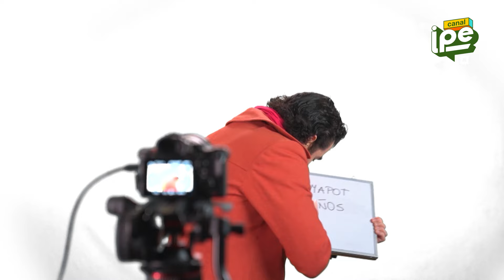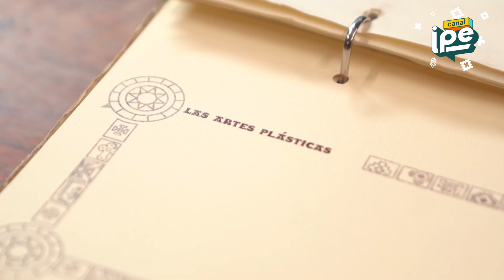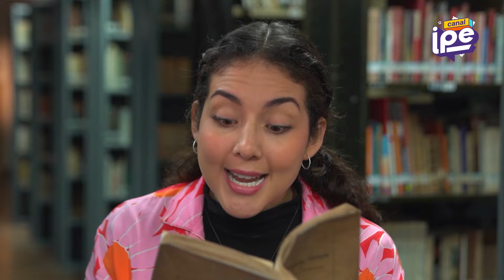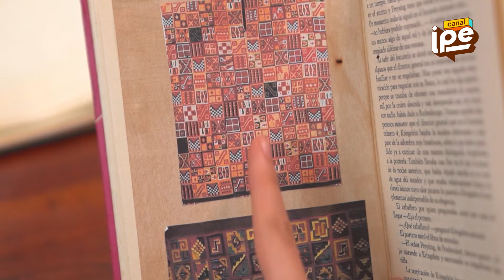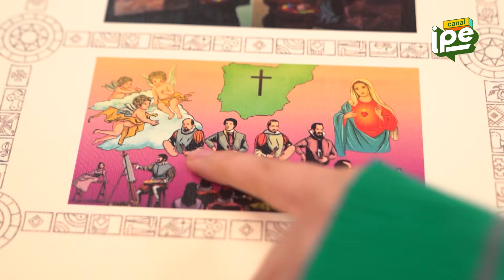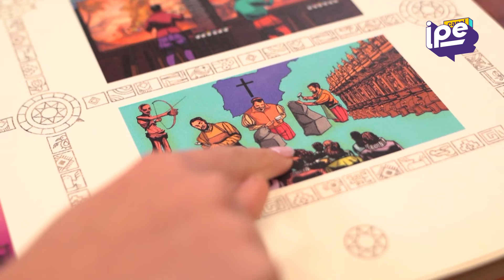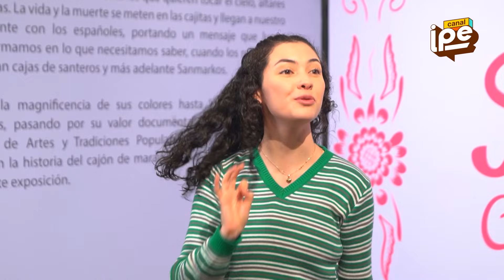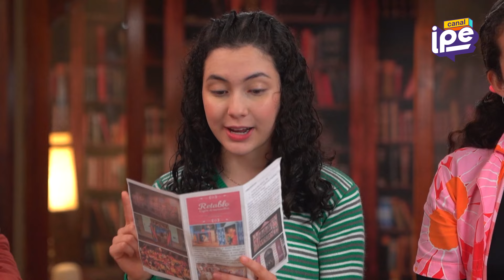9. Las artes plásticas - ¿Así fue? Descubriendo la historia - temporada 2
🚀 ¡Hoy, Martina, Dorotea y Blot Mapot tienen una misión artística muy especial! 🚀

En esta emocionante entrega, nuestros amigos se embarcan en una importante misión para explorar las artes plásticas durante el virreinato del Perú. 🖼️🖌️

🕵️‍♀️🔍 Primero, revisarán cuál será la nueva misión del día y se enterarán de que tendrán que buscar información sobre las artes plásticas en el virreinato. ¡Sorpresa! Los artistas de esa época solían ser anónimos y trabajaban en secreto para autoridades, políticos y religiosos. 😲🎨

🎨👨‍🎨 Luego, conocerán a dos artistas geniales: El Greco y Diego Velázquez. ¡Pero eso no es todo! 🚶‍♂️🖼️ Nuestros personajes favoritos visitarán el Museo de Antropología, donde descubrirán que, ante la falta de artistas europeos, se reclutaron indígenas para crear pinturas y esculturas para iglesias y conventos. 😍✨

🏠🖼️ Además, explorarán la Casa O’Higgins y aprenderán sobre los maravillosos retablos. ¡Y al final del episodio, tendrán que descifrar 4 imágenes para completar la página del libro! 📚🖍️

¡No te pierdas este episodio lleno de arte, misterio y diversión! 🏛️✨ ¡Acompáñanos y conviértete en un experto en la historia del Perú con Martina, Dorotea y Blot Mapot! 🎉👾